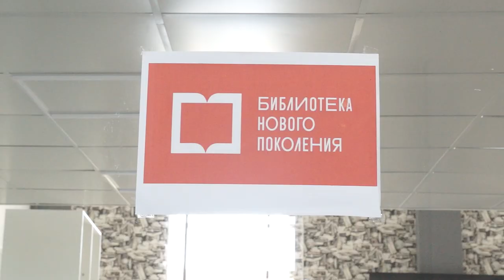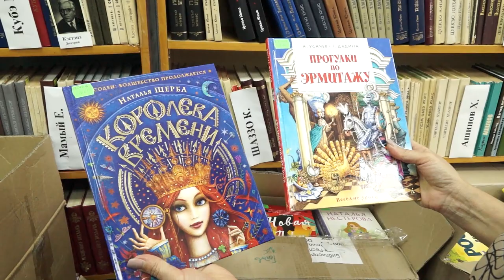14-07-2023 г Модельная библиотека а Ходзь